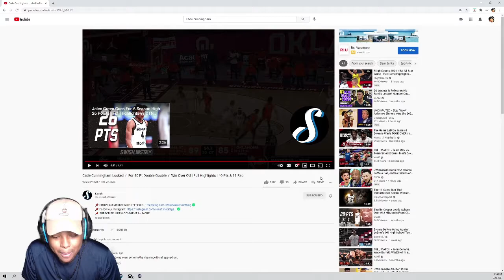CADE CUNNINGHAM DOMINATING HIGHLIGHTS! | THE NEXT PAUL GEORGE?